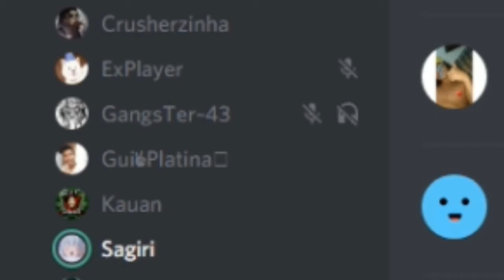ATACANDO DISCORD - SOM ESTOURADO!